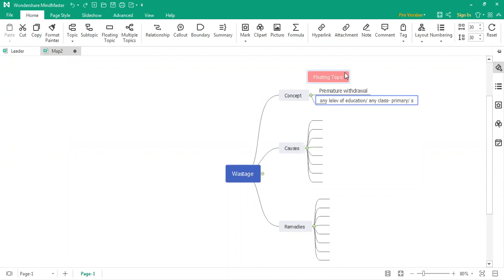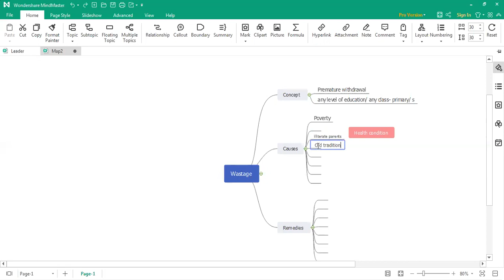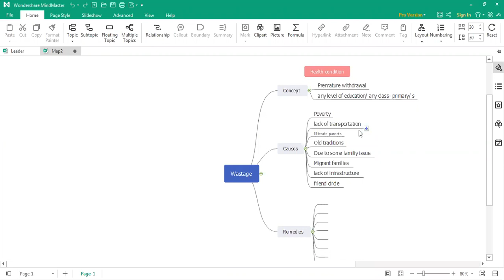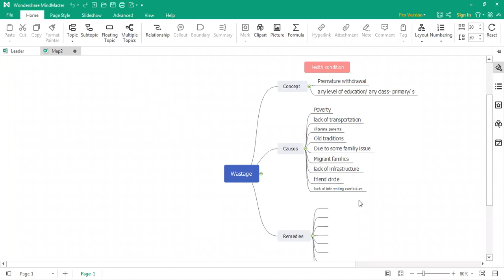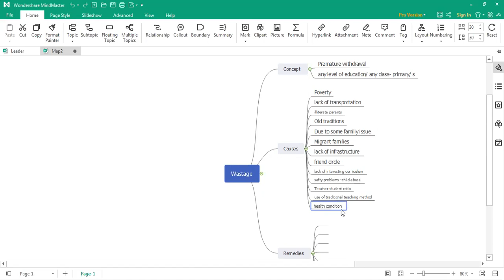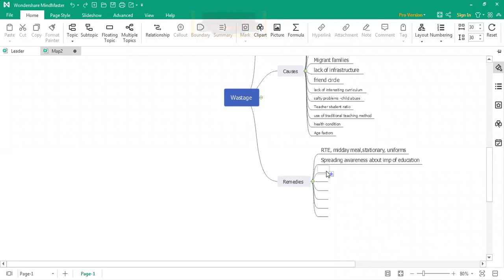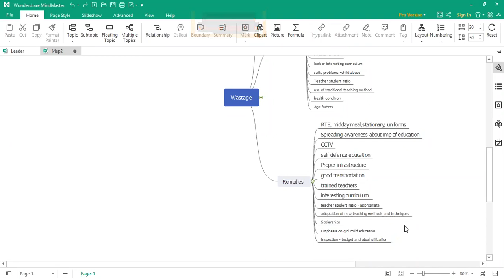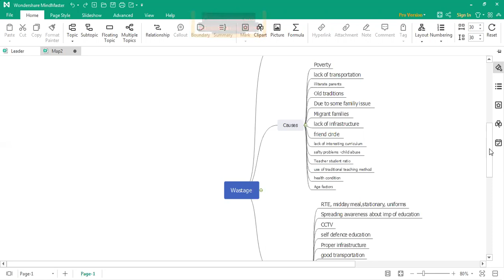Wastage Problem in Education - Concept, Causes, and Remedies : Part 2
In India, we face various educational problems. Wastage is one problem which we can see mostly at the secondary and higher secondary level of education. In this video concept of wastage, causes, and remedies of wastage are explained.